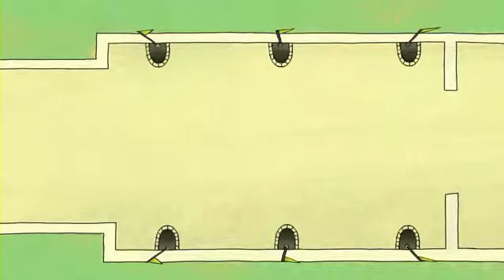Pink 'N' putt... pink panther and pals